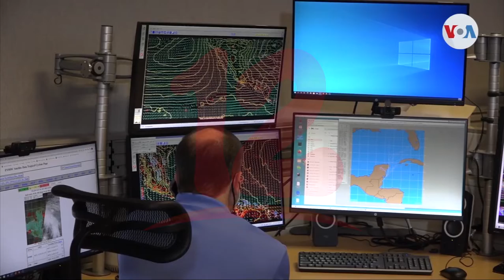Continúan las fuertes lluvias en centroamérica, algunos ya han declarado estado de calamidad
Internacionales Continúan las fuertes lluvias en países centroamericanos, algunos como Guatemala ya han declarado estado de calamidad.